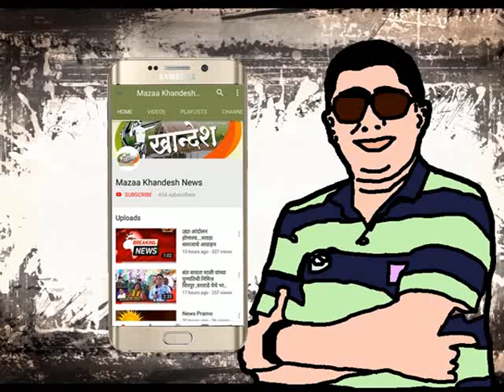शिरपूर : शेतकर्यानो सावधान ...!लुटारू आला आहे व्यापारी बनून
शेतकर्यानो सावधान ...!लुटारू आला आहे व्यापारी बनून.